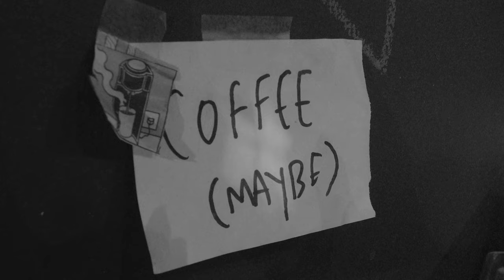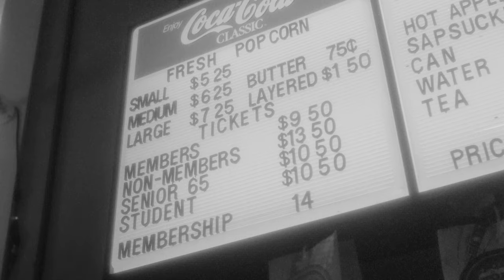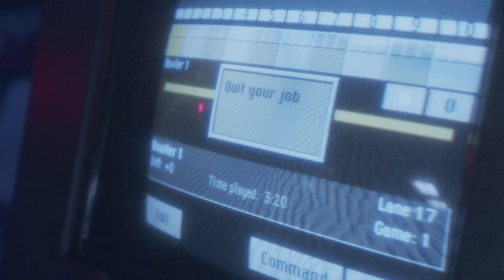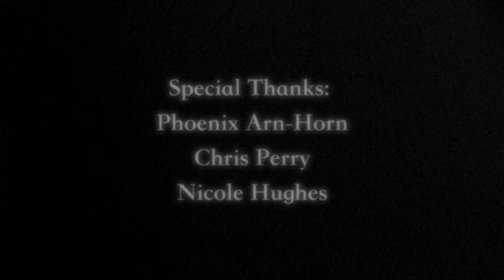Softcult - Shortest Fuse [official video]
Director: Mercedes Arn-Horn
DOPs: Mercedes Arn-Horn, Phoenix Arn-Horn, Kaylene Widdoes
Editor: Mercedes Arn-Horn
Producer: Phoenix Arn-Horn
Mixed by: Chris Perry

lyrics:
yeah your boss forgot the payroll again
he's such a capitalist
don't even know what we spent it on
now you're selling your guitar to pay rent

i'm all over you
you're not in the mood
just playing it cool
drawing straws for the shortest fuse

held my hand over the stove
wanted to feel in control
some people learn from mistakes
but i just repeat mine over again
to see if something changes

it's so degrading

take what you can get
remain apathetic
never stick your neck out of line
live paycheque to paycheque
be safe and complacent
is this what you call "free enterprise?"
a slave to the man until we die
we do what we can to feel alive

"We acknowledge the financial support of the Government of Canada through the Department of Canadian Heritage (Canada Music Fund) and of Canada's Private Radio Broadcasters."